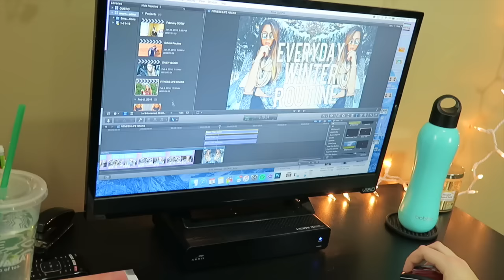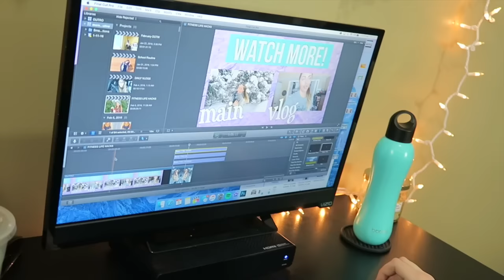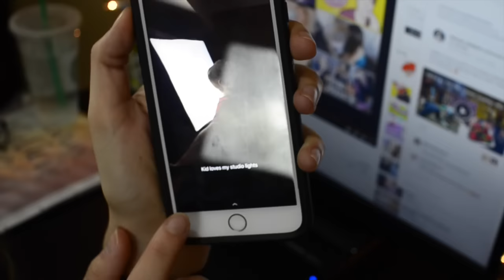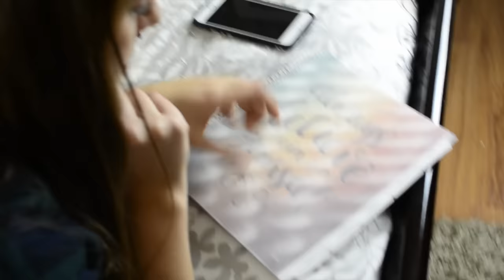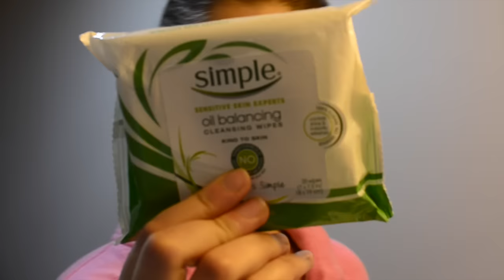NIGHT ROUTINE 2016 | Nichole Jacklyne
HELLO!! I was feeling motivated and decided to post 3 videos this week!! WOO FOR PRODUCTIVITY!! I hope you enjoy my night routine for school / basically if I leave the house AHHA. I love you all so much, thank you for 6,630!!! :D

READ DESCRIPTION BEFORE ASKING ANYTHING ♥

♥ Snapchat➜ nicholesloan
♥ Vine➜ @nicholesloan
Vlogging Camera: Canon G7X
Camera I Use: Nikon D5100
Lens: 30 mm 1.4x Sigma Lens
Age: 19
Where I Live: Michigan
Major: Multimedia Journalism
I attend Grand Valley State University